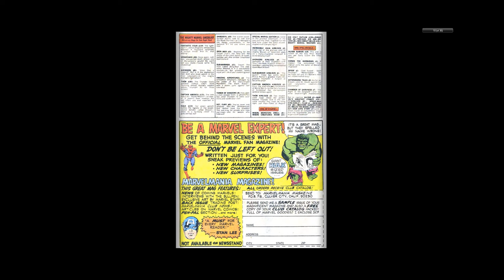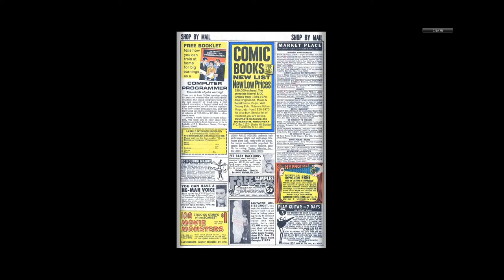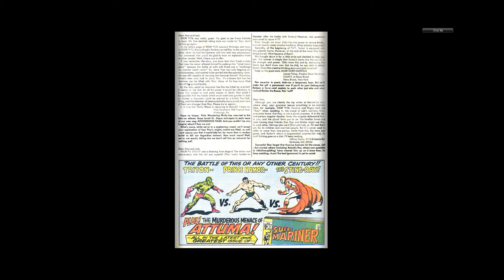197010 Thor v1 181